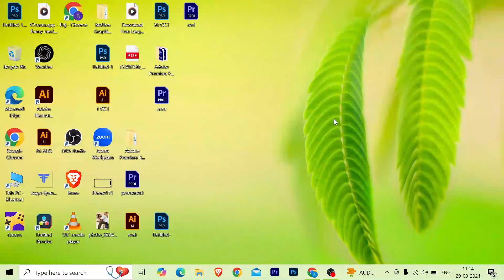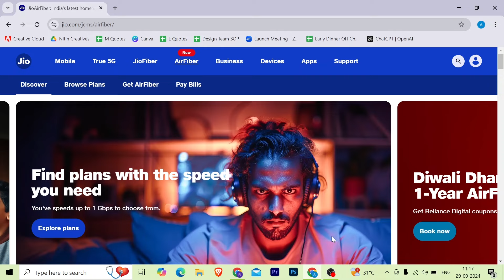Jio AirFiber Review After 2 Months 😱 | Installation Price, Plans, Calling, Speed Test, Set Top Box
📝 TOPICS COVERED:
1- Jio AirFiber Installation Process and Charges in Hindi
2- Jio Air Fiber Installation Price in Village
3- Jio AirFiber Diwali Offer 2024 Installation
4- Jio AirFiber Calling kaise kare with Jio Join App
5- Jio AirFiber Review in Hindi
6- JioAirFiber Plans Price and Details
7- Jio AirFiber Set Top Box Review